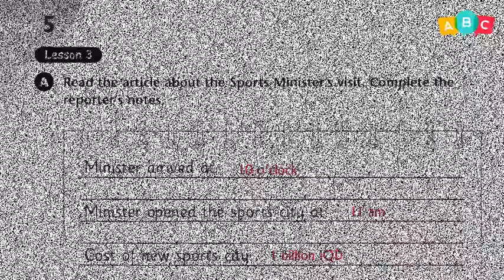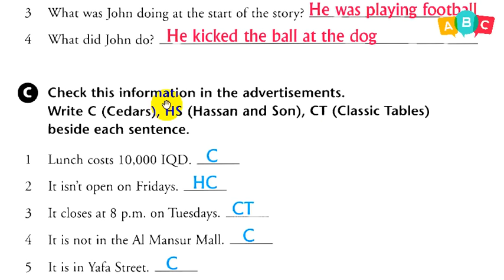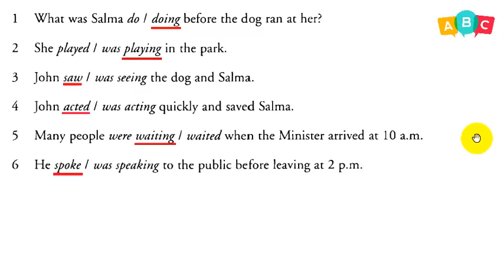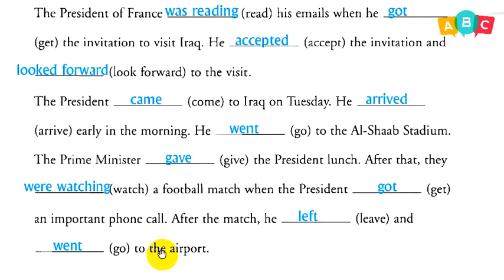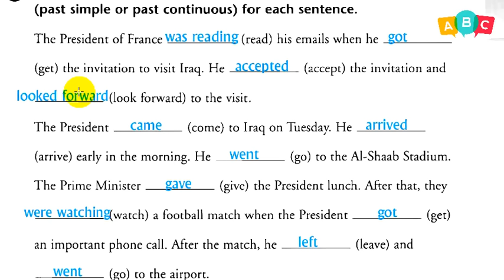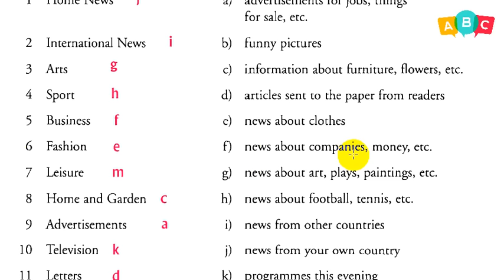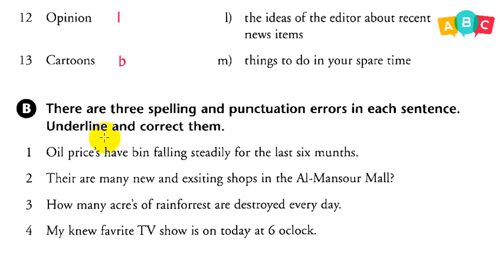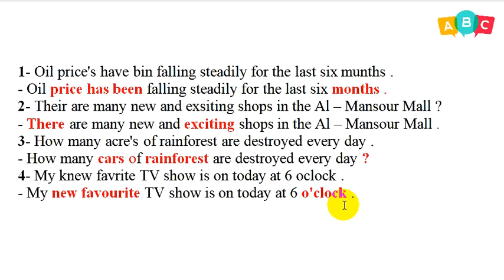انكليزي - الثالث المتوسط - ( النشاط) ص 62 - 63 - 64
دروس تعليمية لمناهج اللغة الإنكليزية في العراق / الصف  الثالث المتوسط -كتاب النشاط